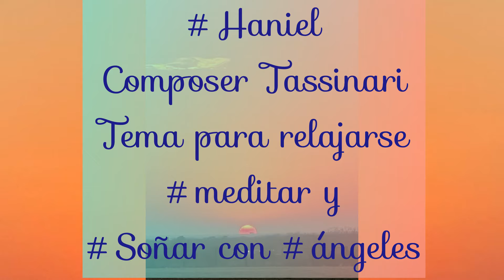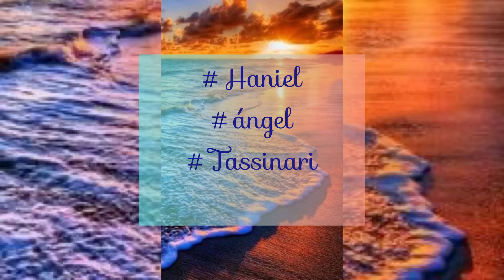Tema para invocar a tu ángel guardián HANIEL Written & Composed LorenaTassinari versiónextendida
Este tema es una inspiración de mi ángel guardián Haniel...
me lo dictó en el lengüaje de los ángeles y aqui les escribo lo que digo...

“Haniel”
Ayalabá ayá abayabá
Ah ya la siré
Maetzaró me
Wúrs tus hála Yab

Haniel, Haniel, Haniel
Ah, ah, ah, ah, ah, ah, ah, ah
Itzo lo invostrae
Itzo lo invostrae
Itzo lo invostrae
Atzilit Atzilit Atzilit

No tiene una traducción en si, pero es un canto de alabanza y agradecimiento por estar a mi lado , encargado de mi custodia en este plano terrenal,
A veces olvidamos darle las gracias , y que mejor que grabarle esta bella melodía, con toda la sinfónica del Atheneum.